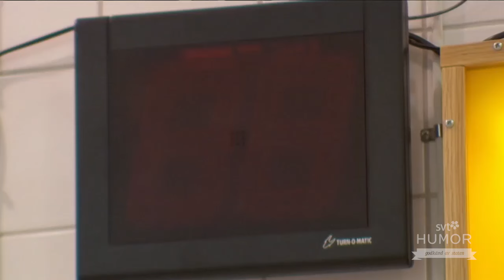Tiffany Persson tar eget initiativ vid charkdisken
Personalen vid charkdisken tar alldeles för lång tid. Enligt Tiffany räknar de mer upp nummer än betjänar kunder.

Nytt och gammalt med hårfrisörskan Tiffany Persson från Staffanstorp.

Anders Jansson drar åter på sig den röda lockiga peruken och träder in i den färgsprakande rollen av Tiffany Persson i 10 härliga avsnitt i serien ”Tiffany Persson arbetstränar”. Kvinnan som går fram som en ångvält och säger precis det hon tänker utan konsekvenstänk har vunnit mångas hjärtan och kommer bjuda på många roliga upptåg i sin återrehablitering efter varit ”utbränd” under en längre tid.

Efter att Tiffany misslyckats fatalt på två olika arbetsplatser övertygar hon sin handledare på Arbetsförmedlingen att få besöka en ny arbetsplats varje dag. Där startar ett kaotiskt epos genom allt i från en tandläkarmottagning, bibliotek, badhus, tåg till djursjukhus.

Första avsnittet har premiär 18.00 den 8 september 2015 i SVT Play. Serien sänds även i SVT1 2300 på fredagarna med start 11 september.